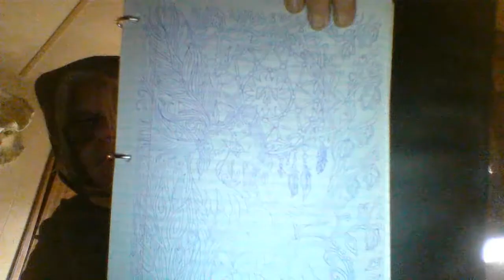Fairy Story M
Moon Drop